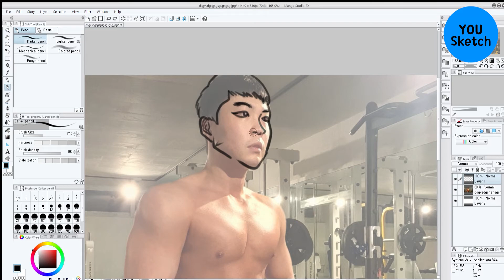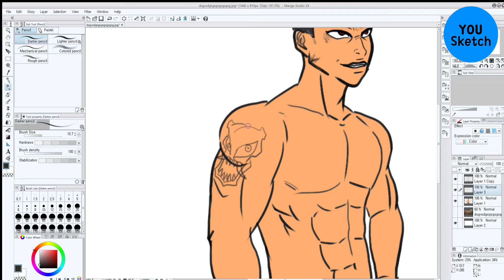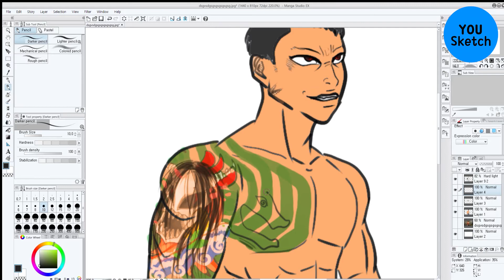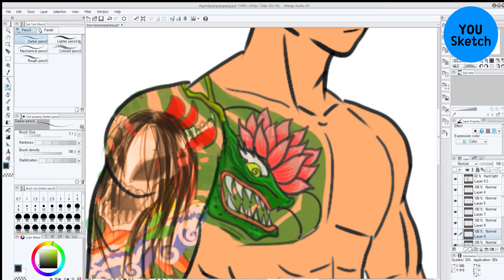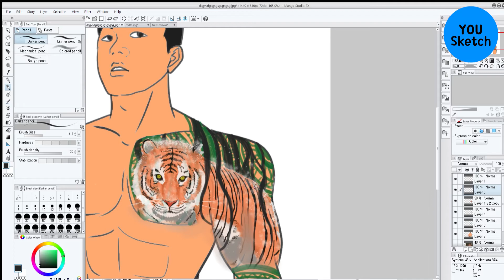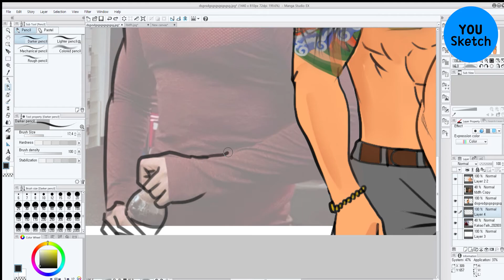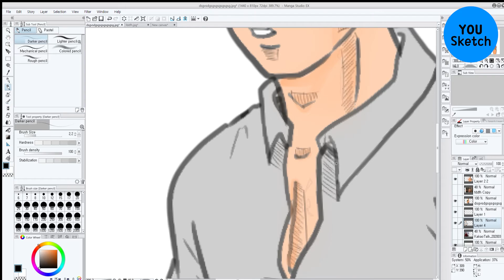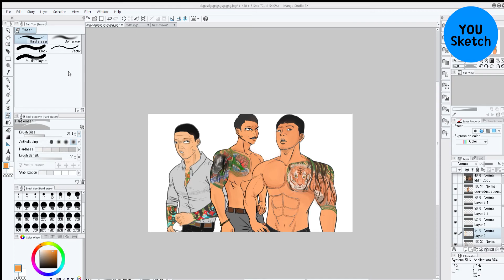그림 방송 한국 조폭 밤거리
당신을 그립니다.
사진과 함께 메세지 보내주세요.